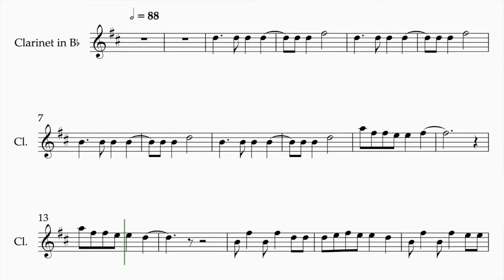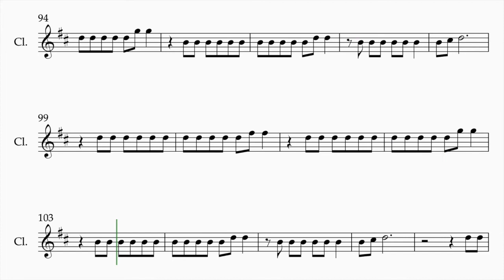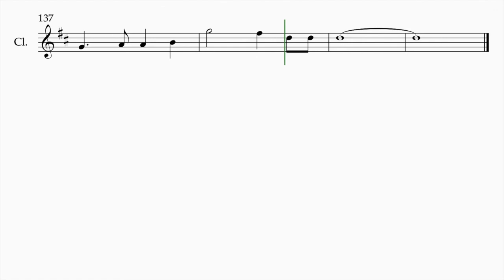WEEEKLY (위클리) - HOLIDAY PARTY - (Sheet Music for Clarinet/Tenor Saxophone)